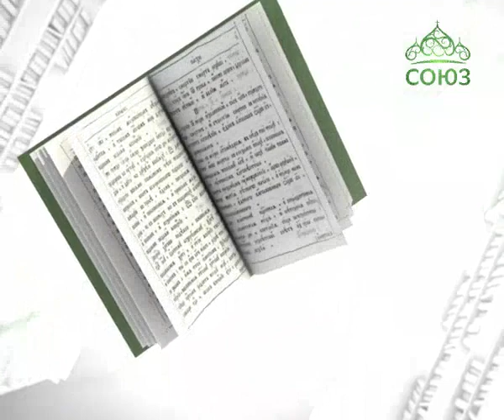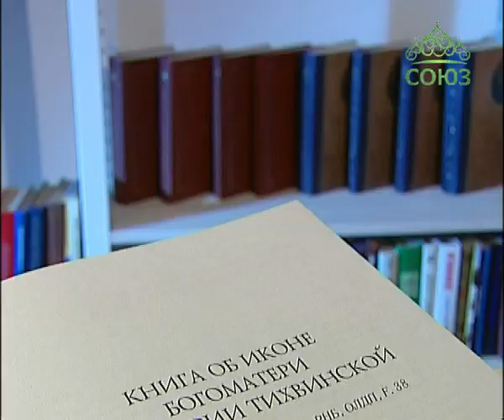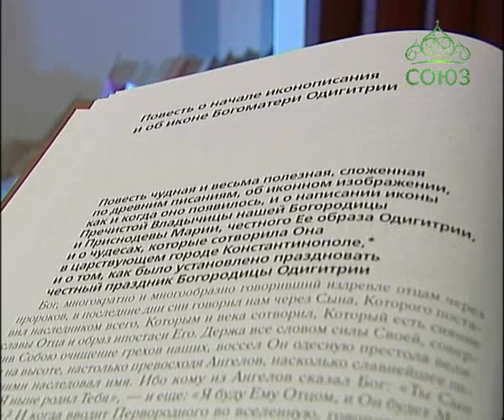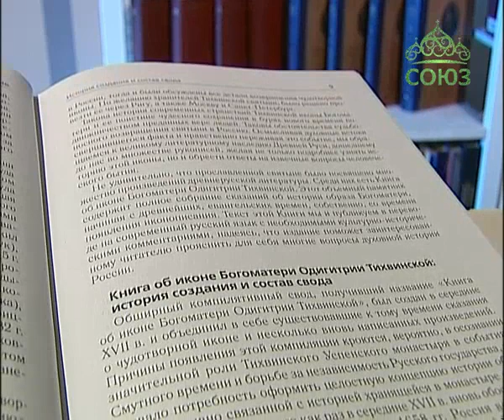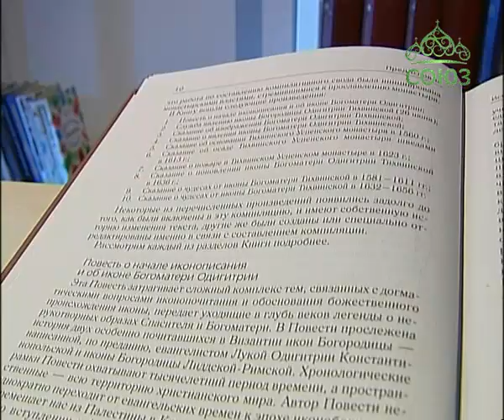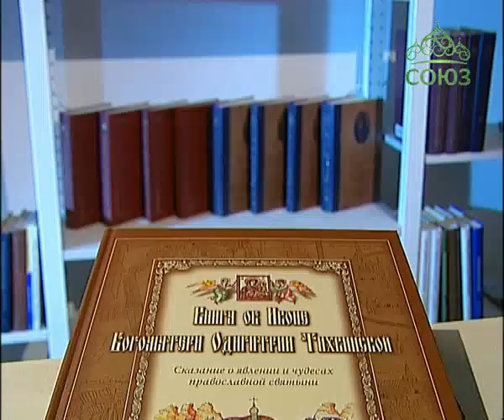У книжной полки. 9 июля 2016г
Книга об иконе Богоматери Одигитрии Тихвинской.